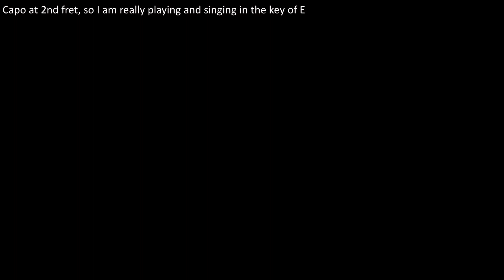Guitar: Broadside Man (The) (Including lyrics and chords)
Having completed uploading all the songs I intend to cover from the Penguin Book of English Folk Songs, I am now trying to cover some songs from other sources which I have not performed previously.
This song was written by John Conolly and Bill Meek.
In the days before daily newspapers were published on a national scale, news could be purchased from sellers of broadsheets or broadsides and this song is based on what such a broadside seller would shout out to advertise his product.